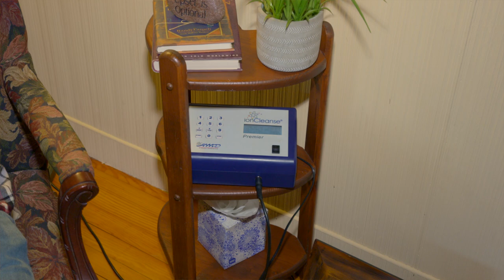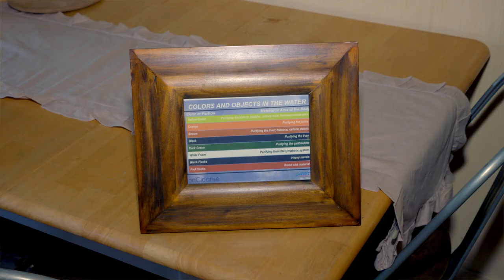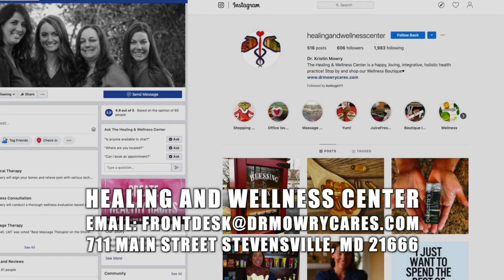The Healing and wellness Center of Kent Island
The Healing and Wellness Center of Kent Island is an integrative, holistic health practice offering natural approaches to health. Christoper Bartlett (QACTV's Chief Wellness Crorrespondent) got a full tour of their offices from Dr. Kristin Mowry (PT, DPT, CNC, CHHC). You will be surprised at all they have to offer. To learn more about the Healing and Wellness Center